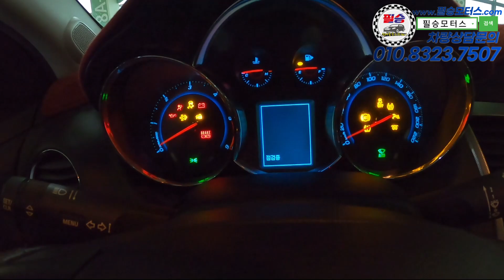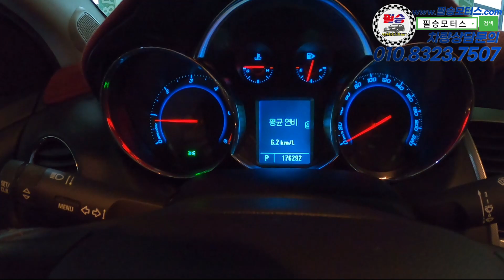300만원 초반 크루즈로 500만원 이상의 옵션 누려보세요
100% 실매물로 영업하고 있는 필승모터스 입니다.